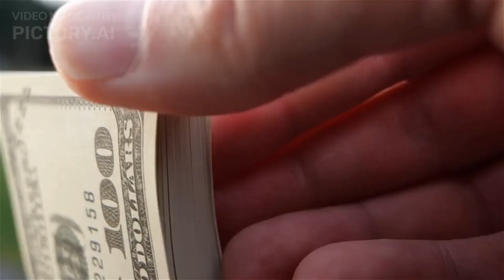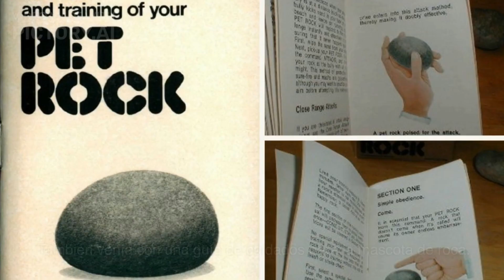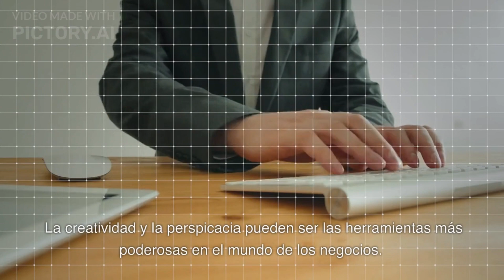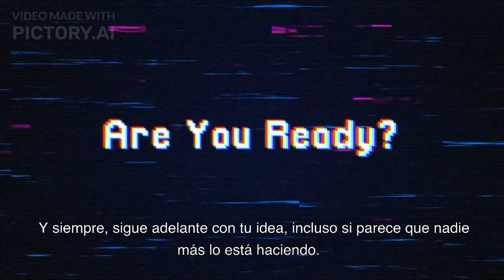¿QUIERES SER MILLONARIO? APRENDE de ESTAS 3 PERSONAS (EL PRÓXIMO PODRÍAS SER TÚ)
En este video de ''La Biblioteca Oscura'' descubrirás las historias inspiradoras de tres personas que lograron hacerse millonarias gracias a sus ideas creativas.
 Aprenderás cómo cada uno de ellos enfrentó desafíos únicos y cómo se las arreglaron para convertir sus ideas en negocios exitosos.

Estas personas han demostrado que la creatividad puede ser una fuerza impulsora poderosa en los negocios.

Este video es una fuente de inspiración para cualquier persona que esté buscando emprender o desarrollar nuevas ideas de negocios. A través de las historias de estas personas, verás cómo la perseverancia, la pasión y la creatividad pueden abrirte puertas a nuevas oportunidades y ayudarte a alcanzar tus metas financieras. ¡No te lo pierdas!